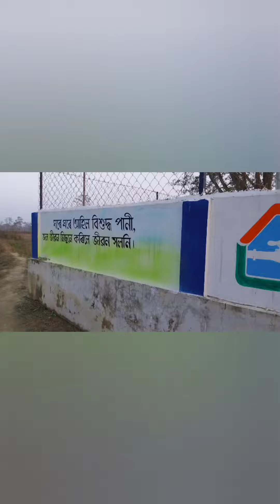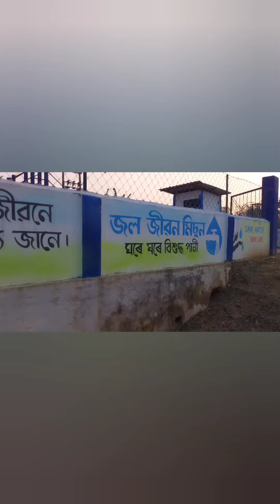JJM scheme wall paintings#likeandsubscribe